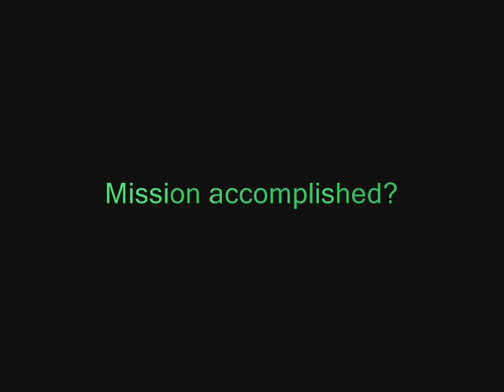MY DRUNK KITCHEN - BAKING EDITION!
My friends and I decided to take a page out of Hannah Hart's book and bake something delicious with the help of alcohol. It was an interesting experience to say the least.